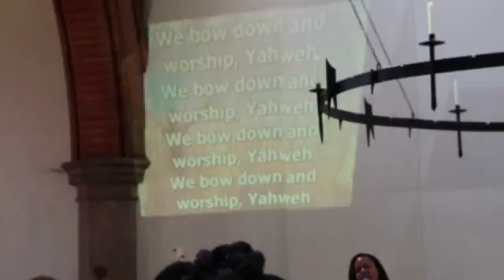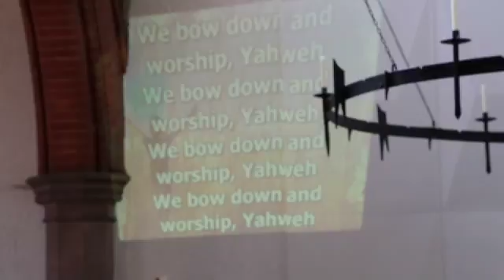Bethel Christian Ministries 28 08 16